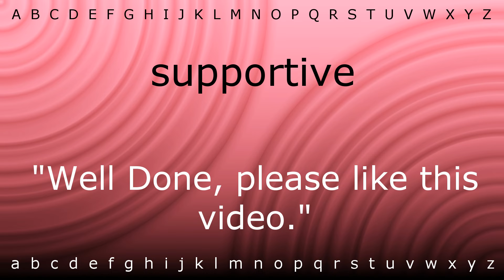How to pronounce 'supportive' with Zira.mp4